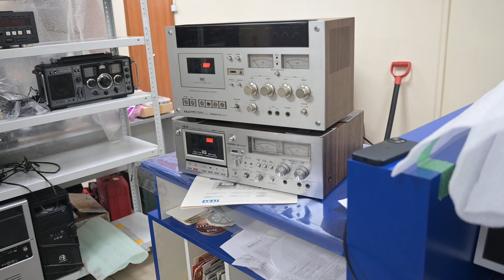AKAI GX-635D Студия VintageAudio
Осень 1978-го года, AKAI представляет свою, можно сказать, революционную модель GX-635D. Без всяких натяжек, эту модель можно назвать вехой в AKAI-ском магнитофоностроении. Все последующие модели под 10-ые катушки делались на базе 635-го.
Вообще, модель считается 1979-го года, так как попала в каталог именно этого года.
Считается, что этот магнитофон произвёл такой-же фурор, как было при появлении модели RS-1500U от Technics в 1976-ом.